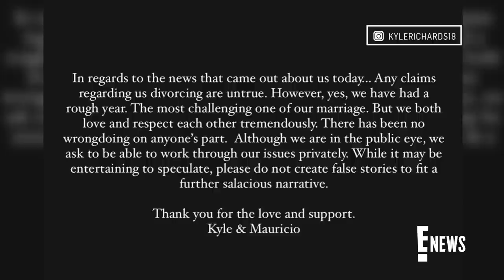Kyle Richards CLAPS BACK at Comment on Her Photo With Mauricio Umansky | E! News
Kyle Richards has something to say to the haters! The "Real Housewives of Beverly Hills" star responds to a user comment about her relationship after sharing various photos with her family and husband Mauricio Umansky on Instagram. Watch!